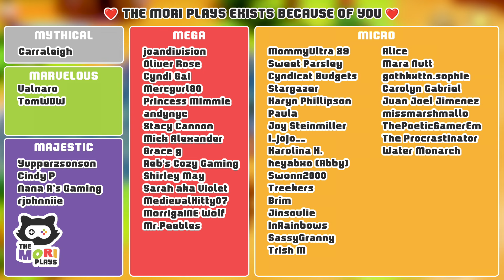GERUDO DESERT - Legend of Zelda: Echoes of Wisdom (Let's Play Part 3)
Welcome to The Mori Plays Legend of Zelda: Echoes of Wisdom Lets Play.
Today we're jumping into a brand new Legend of Zelda adventure, but this time playing as Princess Zelda herself. We're going to explore this 2D Zelda adventure and hopefully uncover all the secrets currently hiding around Hyrule. If you're a Zelda fan, let me know your favourite hyrule adventure in the comments. In the mean time, I hope you enjoy this Nintendo lets plays of The Legend of Zelda: Echoes of Wisdom.

💖 Comment the WORD of the Day: "REDEAD" 💖